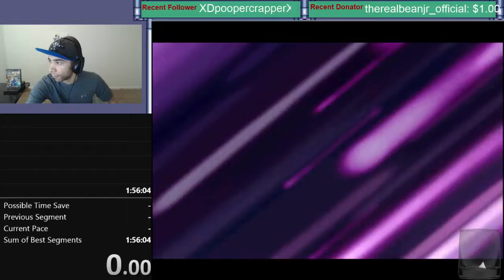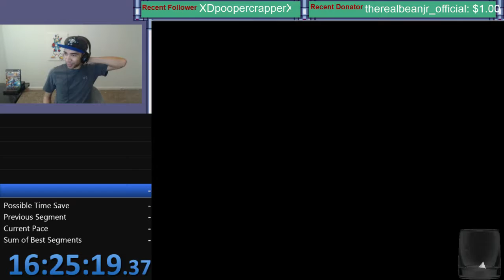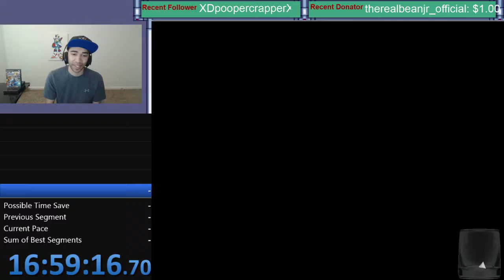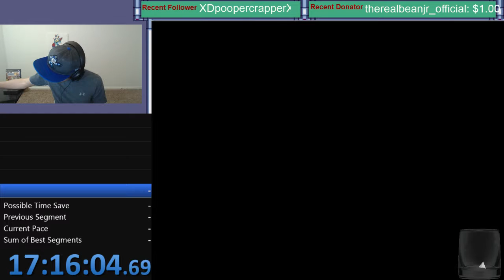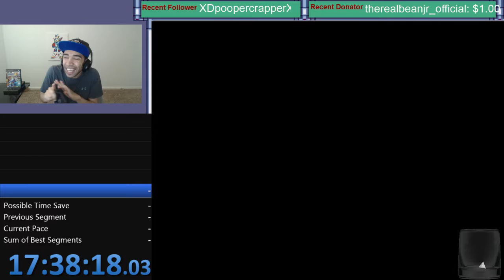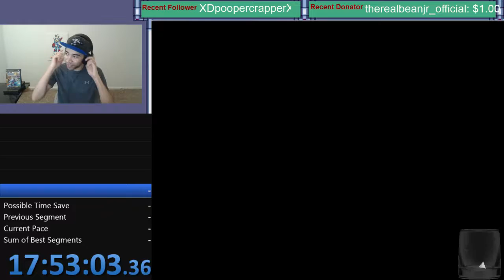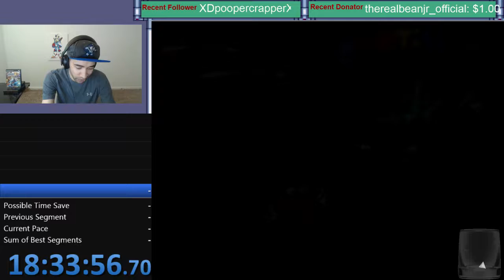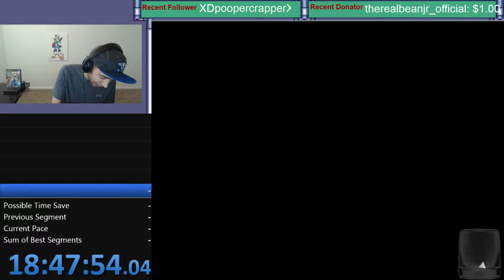SuperTwoU plays Rayman (PS1) - Episode 7